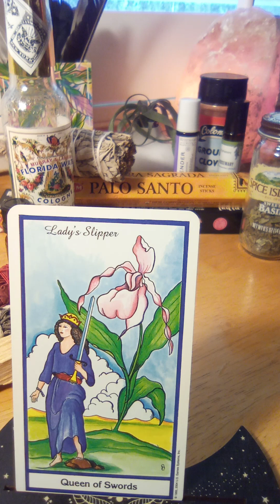🏵️🌹 Garden Series | LADY'S SLIPPER | Spiritual & Medicinal Uses | Herbal Tarot